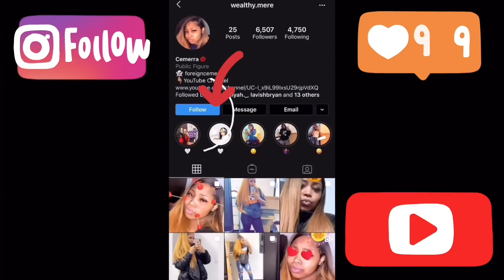Rod Wave - Thug Motivation (Official Music Video) Reaction